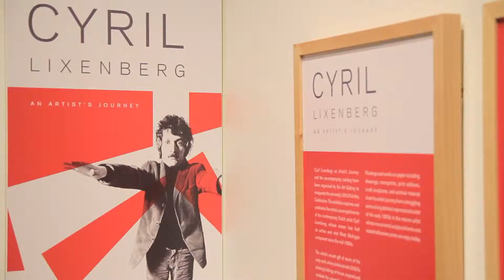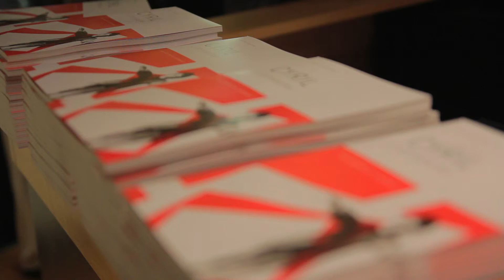2013 Fall Arts - Art Gallery Exhibition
"Cyril Lixenberg: An Artist's Journey"